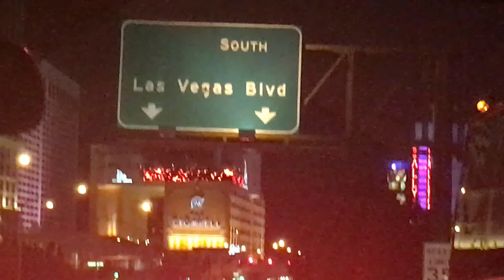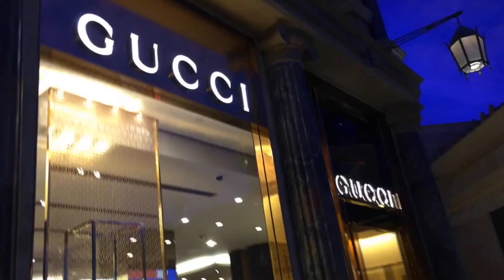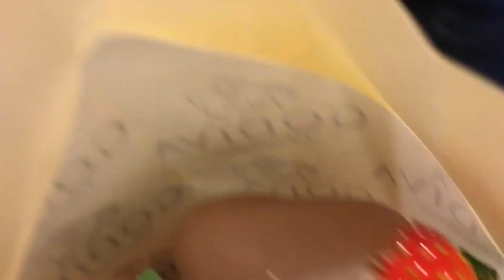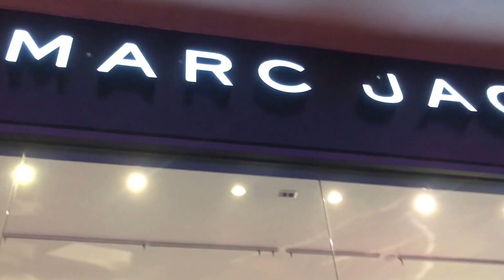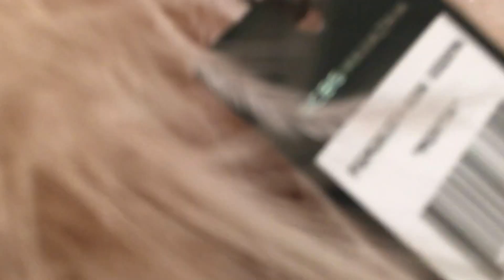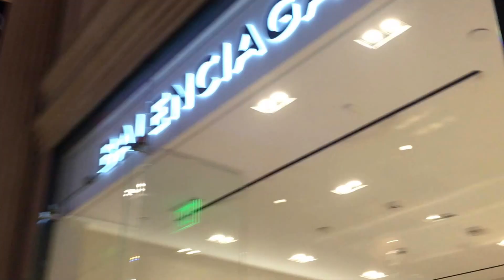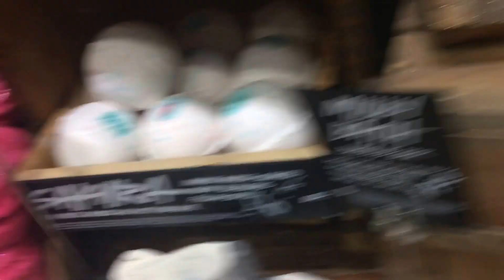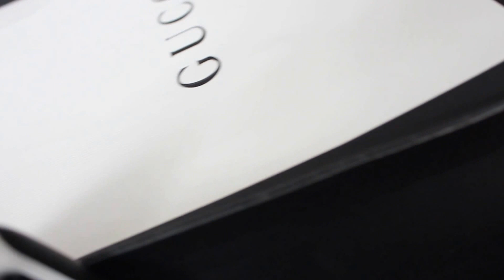LUXURY SHOPPING IN VEGAS VLOG & OOTW | WearToGetIt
Christmas shopping in Vegas and outfits of the weekend! See what we got at the end.